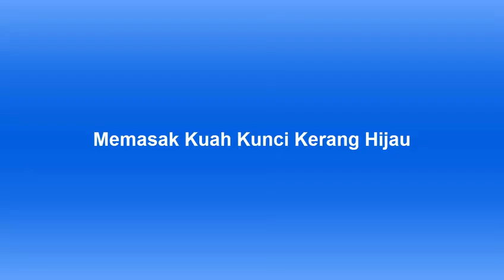Cara Memasak Kerang Hijau Kuah Kunci yang Mudah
kuah kunci kerang hijau adalah kerang hijau yg di masak seperti sayur hijau hingga segar rasannya.